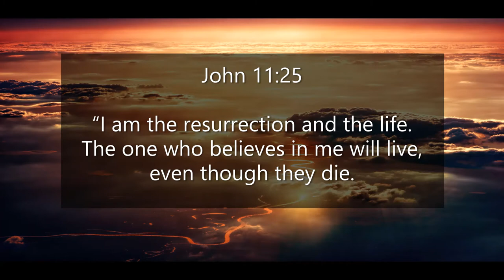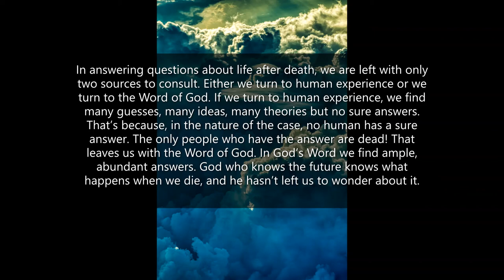Inspirational Quotes - About Life After Death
If you like Inspirational Quotes  - About Life After Death video, please do not forget to hit the subscribe button and the bell icon to notify you, we are uploading new inspirational quotes every day.